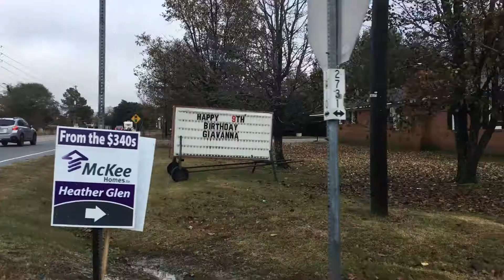O'Shea Thanksgiving 2018/The Bowie Show